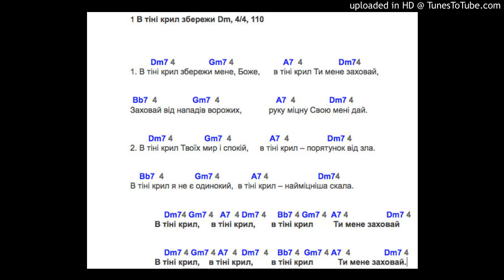V tinji kril zahovaj mene Bozhe